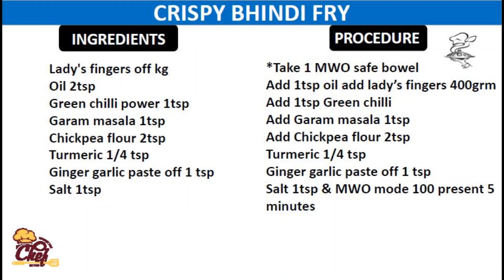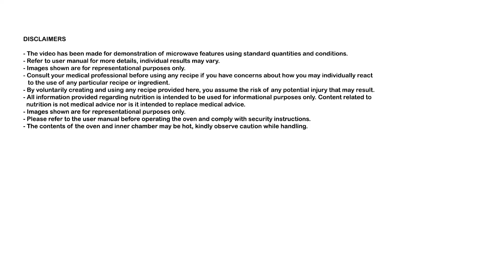Recipe of Crispy Bhindi Fry in Panasonic Microwave